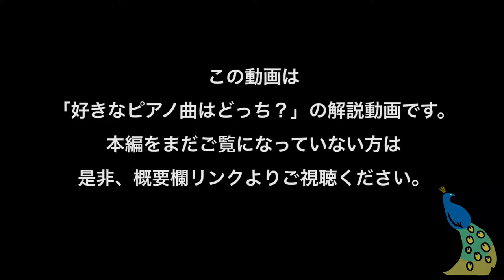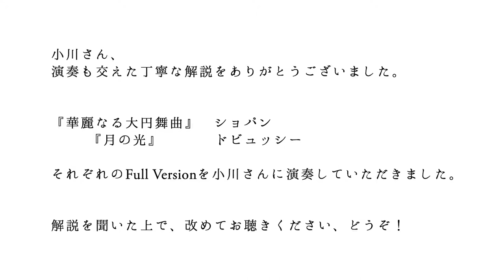【解説編①】好きなピアノ曲はどっち？【ショパン・ドビュッシー編】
【解説の前にこちらをご覧ください！】

【出題者より】
こんにちは、elieのきむらです。
小川さんの演奏される月の光は、ピアノのようでピアノではない、あまりに滑らかすぎて打楽器（弦打楽器）を扱っているとは忘れるような、そんな不思議な体験をもたらします。
ドビュッシー自ら演奏した月の光も聴いてみたいですね。

【どっちが好き？】
商用利用可能な写真やパブリックドメインの絵画作品・楽曲を用い、テーマに沿って2択の質問に2〜3回答えていただきます。
YouTube上の機能を用いて回答ごとに動画が分岐し、最後に各ルートの解説動画を用意しています。

■ この動画で使用させて頂いた作品
‹1曲目›
作曲家：フレデリック・フランソワ・ショパン

‹2曲目›
作曲家：クロード・アシル・ドビュッシー

【小川典子 様_プロフィール】
ピアニスト。英国と日本を拠点に世界各国へ演奏旅行を行う他、国際コンクール審査、マスタークラスなど広範囲な活動を展開中。
英ギルドホール音楽院教授、東京音楽大学特任教授、第10回浜松国際ピアノコンクール審査委員長など

■小川典子様 関連リンク

ミューザ川崎シンフォニーホール Muza Kawasaki Symphony Hall

ギルドホール音楽院 Guildhall School of Music and Drama

浜松国際ピアノコンクール Hamamatsu International Piano Competition

WFIMC国際音楽コンクール世界連盟 World Federation of International Music Competitions

【目次】
0:00 オープニング
0:10 (解説)フレデリック・フランソワ・ショパン「華麗なる大円舞曲 変ホ長調作品18」
2:13 (解説)クロード・アシル・ドビュッシー「月の光 ベルガマスク組曲より」
5:21 おすすめ曲の紹介
7:38 (演奏)フレデリック・フランソワ・ショパン「華麗なる大円舞曲 変ホ長調作品18」
12:12 (演奏)クロード・アシル・ドビュッシー「月の光 ベルガマスク組曲より」

■動画・コンテンツの再利用についてはこちら